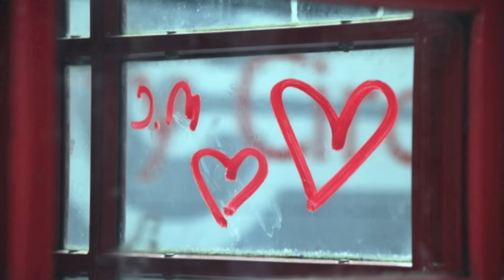Cómo dejar de querer a alguien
En este vídeo te damos algunos consejos de cómo puedes dejar de querer a alguien que no te ama, a una pareja que te ha dejado o una persona que no te trata bien y que por lo tanto, no te quiere lo suficiente como para estar contigo.

Continuar con un amor no correspondido o con una pareja que no te trata de la forma que debería tratarte puede ser una auténtica tortura. Con el paso del tiempo, las cosas entre vosotros simplemente empeorarán y al cabo de los años te darás cuenta del preciado tiempo que has perdido.

Si estás enamorado de una persona que por la razón que sea no te interesa, lo mejor que puedes hacer es desenamorarte lo antes posible de ella. En este vídeo podrás encontrar algunos consejos muy útiles.